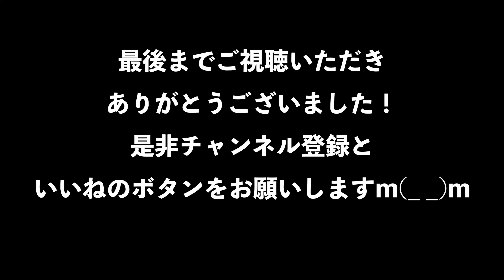【分解修理】絞りの動かないレンズ治るのか？PENTACON 50mm 1:1.8 m42【オールドレンズ】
楽しんでいただける様に更新して参ります！

ペンタコンの標準レンズ！
でも絞りが動かないのでメンテナンスします。
お菓子を楽しみながら気楽に進めます。
値段の割に素晴らしい写りのレンズです。
今回も分解メンテナンスお楽しみください！

🔻🔻🔻カニ爪（レンズオープナー）🔻🔻🔻
🔻🔻🔻シリコングリス🔻🔻🔻
🔻🔻🔻レンズオープナー🔻🔻🔻
(どうせ買うならこちらをオススメ！)
🔻🔻🔻キムワイプ🔻🔻🔻
🔻🔻🔻シルボン紙🔻🔻🔻
🔻🔻🔻ベッセルのドライバー🔻🔻🔻
🔻🔻🔻ピンセット🔻🔻🔻
🔻🔻🔻ココナッツサブレ（芋が見当たらない…）🔻🔻🔻

00:00 はじめに
01:02 メンテナンススタート
03:33 分解スタート
17:13 絞り部メンテナンス
30:09 組み立て
59:53 まとめ

使用機材
・Panasonic DC-S5（
・Panasonic DC-S1（
・Panasonic HC-X2000（
・SIGMA fp L（
・GoPro HERO 9（
・SENNHEISER MKE600（
・SENNHEISER MKE200（
など

編集環境
・MacBook Pro 13inch M1（
・iPad Pro 11（
・Premiere Pro

その他、色々と使用してみております
こちらのチャンネルではメインとしてカメラやレンズなどの映像機器を紹介しております。
またそれに伴う情報やちょっとした知識などもつぶやいております。
それ以外にも役に立つ情報を発信してまいります。
新しい機材や面白いガジェットも大好きなので色々とアップしてまいります！